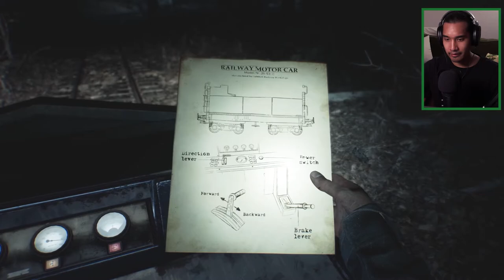PTSD Is No JOKE | Blair Witch Part 2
Let me get this out there: I was never active duty in the military. My Dad served in the United States Air Force and I was a dependent, which many refer to as a "Military Brat." I did go through OCS for the United States Marine Corps; however, at the very end of this chapter of my life, I decided not to move forward with this career. I have many friends who were and are still active duty, so I know I'm not the only one who can help those with PTSD. I challenge to reach out to your military peers and to make sure they're okay.

Anyway, here's Blair Witch Part 2.

LOVE,
MZY

Start your scary adventure here by finding out what it's like to work the night shift!

Start your NOT so scary adventure here by seeing how good I am at Apex Legends!

Here's a whole playlist of my favorite games I've played! list=PL3Q8AtPpeJ5l1OUpGJWINBfR1Q5YahtUQ

Tag me on a tweet ► @markyfbabymfb